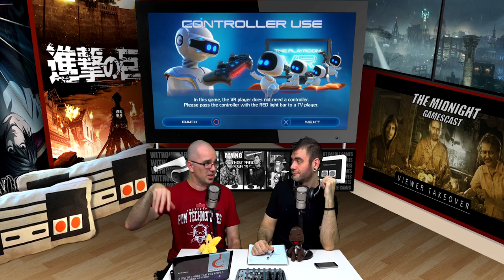Why We Love The Playroom VR (PSVR)